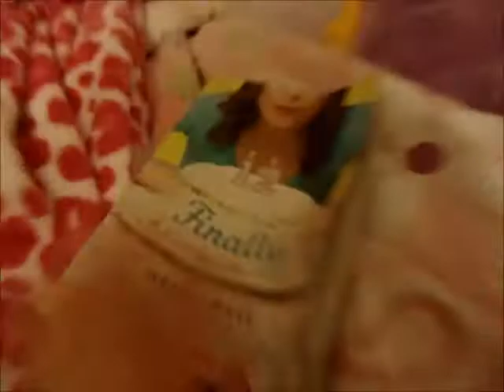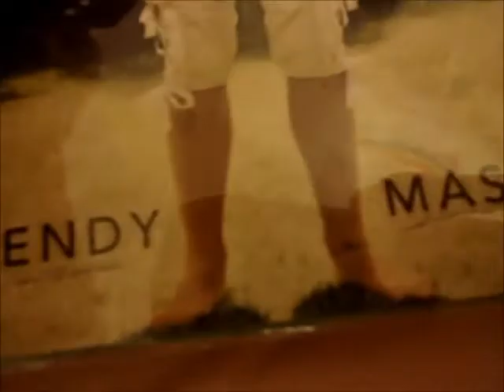Book I'm Reading and Book I Will Read(: